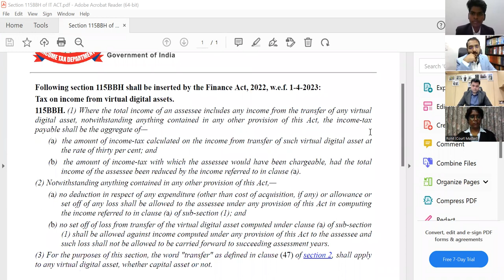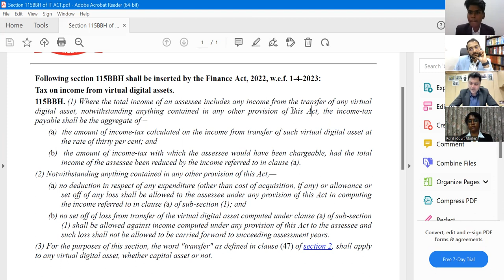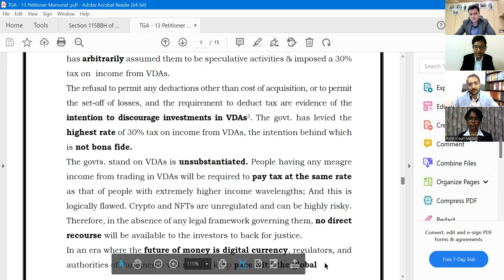Quarter Final Rounds- Court Room 2 - 3rd National Virtual Moot Court Competition by TGA